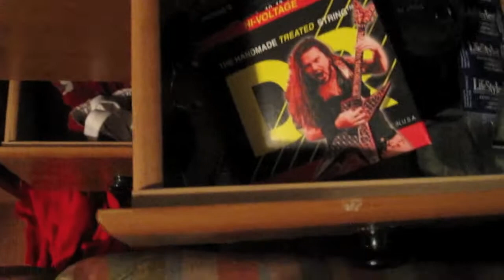Video For Aj Good/Trade Deal